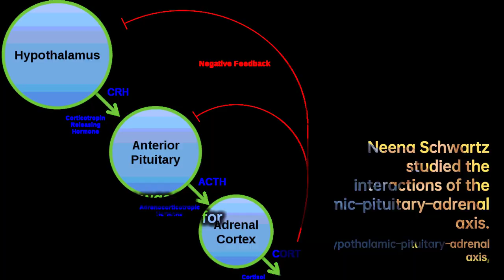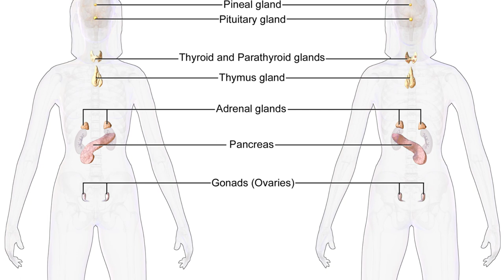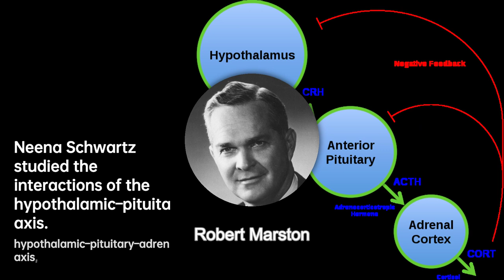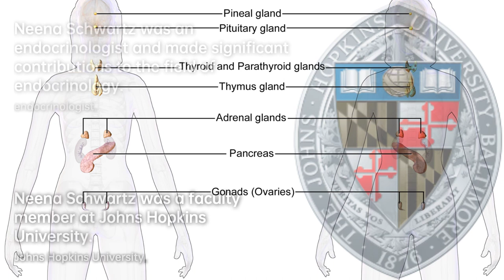Neena Schwartz: Trailblazing Women's Health | Scientist Biography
Neena Betty Schwartz was an American endocrinologist and William Deering Professor of Endocrinology Emerita in the Department of Neurobiology at Northwestern University. She was best known for her work on female reproductive biology and the regulation of hormonal signaling pathways, particularly for the discovery of the signaling hormone inhibin. Schwartz was an active feminist advocate for women in science throughout her career; she was a founding member of the Association for Women in Science organization in 1971 and shared the founding presidency with Judith Pool. She also co-founded the Women in Endocrinology group under the auspices of the Endocrine Society, served terms as the president of the Endocrine Society and the Society for the Study of Reproduction, and was recognized for her exceptional mentorship of women scientists. In 2010, she published a memoir of her life in science, A Lab of My Own, in which she came out as lesbian.

e224